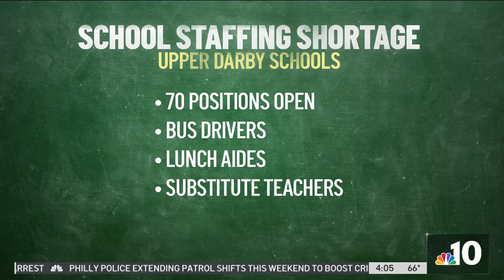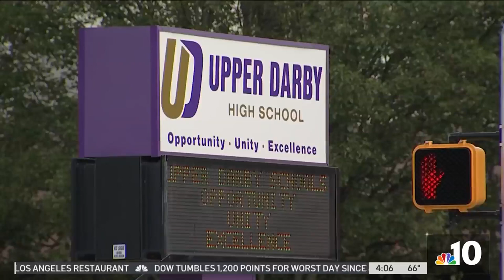This Delco School District Is Short Dozens of Workers. What Could That Mean?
NBC10’s Matt DeLucia reports on a staffing shortage at Upper Darby, Pennsylvania, public schools. Lunch aides, bus drivers and substitute teachers are among the jobs needed. What could the shortage mean for students?